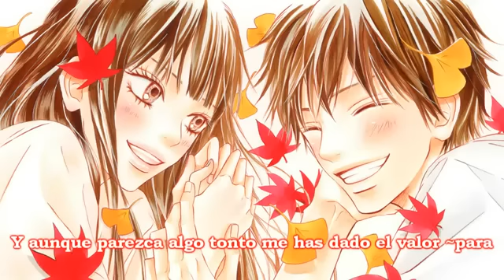Kimi ni todoke ~ Live Action (Cover latino) ver. Felipe Waldhorn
Letra: Marianne

El sonido de su voz
 Su rostro encan~tador
 y sus bellos ojos que son reflejo de su corazón
 ¿Qué más puedo expresar ~que no haya dicho ya?
 Basta conque sepas que lo que siento por ti~ es verdad
 Quisiera ser más que tu amigo
 pero no sé
 si tú por mí sientes lo mismo
 Envíame~ una señal

Soy feliz~ porque conocí ~a alguien como tú
 Tan llena de luz
 Sonríe más, porque esa sonrisa quiero proteger
 Este amor, intenso amor, que siento hoy por ti
 comienza a crecer
 Por eso quiero~ pronto hacértelo saber
 Poder~ expresar al fin
 estas palabras de lo más hondo de mi ~corazón

La paciencia no sé por qué~ empiezo a perder
 Te veo siempre en calma -y tu mente no pue~do leer
 He llegado a llorar ~pensando que jamás
 corresponderás mis sentimientos por ti, ~es triste
 Y aquí estás tú ~bajo la luz del sol
 Al sonreír~ alumbras mi sombrío corazón
 Me haces re~cobrar
 la fe en el~ amor

Al cerrar~ los ojos pensé
 en un futuro juntos tú y yo
 Y tu sonrisa quisiera dibujarla en mi imaginación
 Eres tú, solamente tú
 la única a quien yo siempre amaré
 y eso nunca~ cambiará en mi corazón
 No hay más~ palabras qué decir
 Es el momento en que este amor tengo que ~demostrar

Todas tus facetas son algo encantador
 Cada una de ellas me ha tocado el corazón
 Y aunque parezca algo tonto me has dado el valor ~para~ poderte abrazar

Si alguna vez~ llegaste a sufrir
 ya no tendrás que volverte a preocupar
 Aquí estoy yo
 Te haré muy feliz con mi amor

Antes no ~lo pude decir
 pero ahora hasta lo pienso gritar
 "Yo te amo"
 Eso he estado guardando en mi corazón
 comienza a crecer
 Por eso ya ~quiero hacértelo saber
 Por fin~ pude descubrir
 esas palabras ocultas en mi interior
 y ahora intentaré
 que lleguen pronto a lo más profundo de tu ~corazón
 Llegarán yeeeeah, yeaaaah